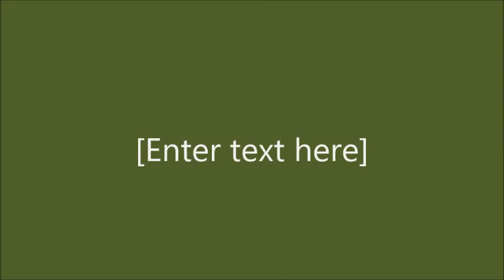Caballos en el Campo.